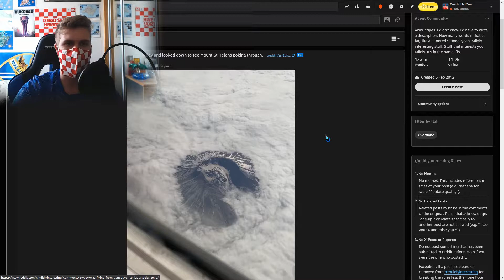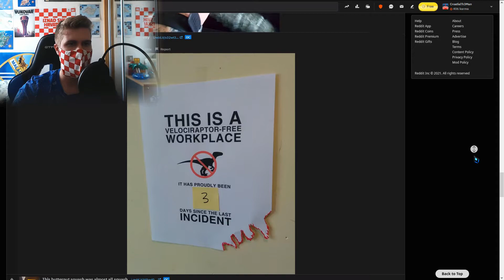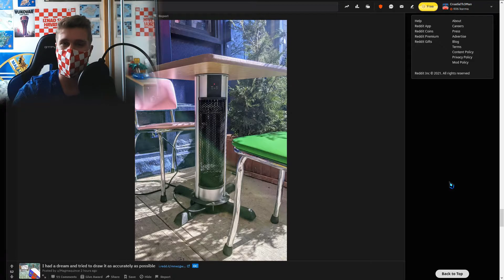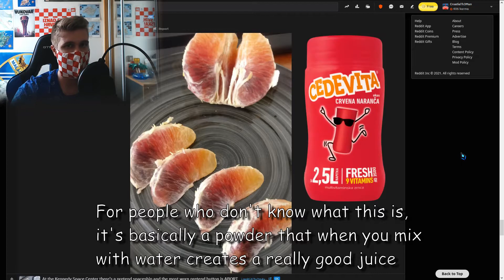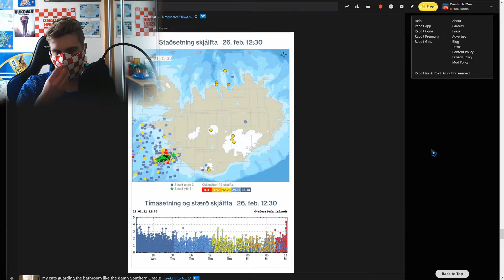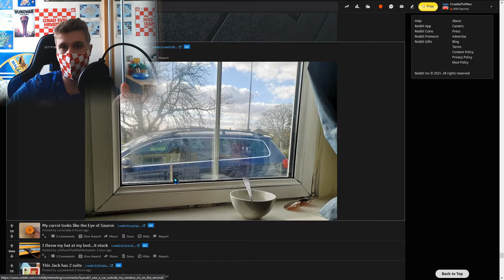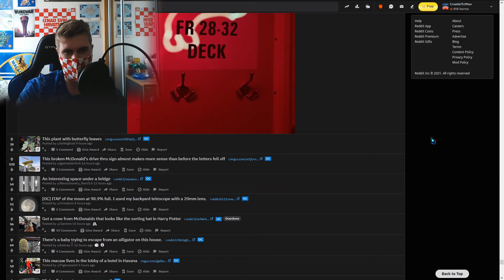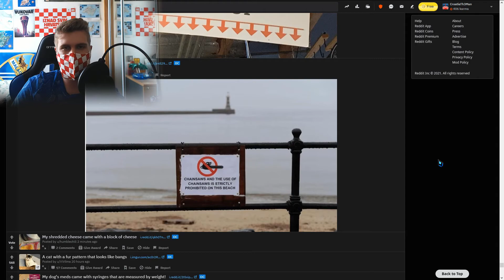THAT'S MILDLY INTERESTING | r/mildlyinteresting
Hello everyone, Croatia.TheMan here and today I have decided to go onto a subreddit known as r/mildlyinteresting, as the title of the subreddit suggests, it's about topics that are mildly interesting.

-Croatia.TheMan